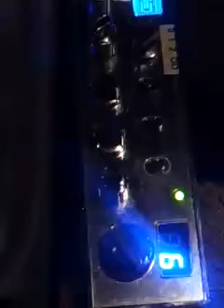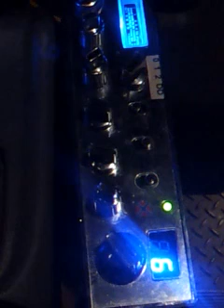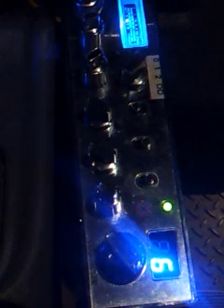Bozo's Videogates (12-04-11) 83, 065 Hawaii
CB Radio Videogate of 83, 065 in Hawaii.